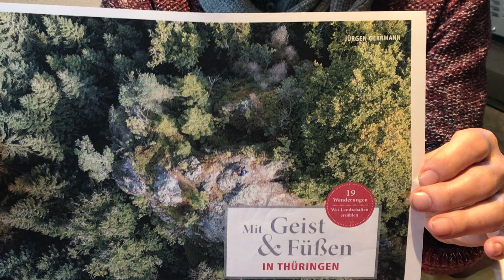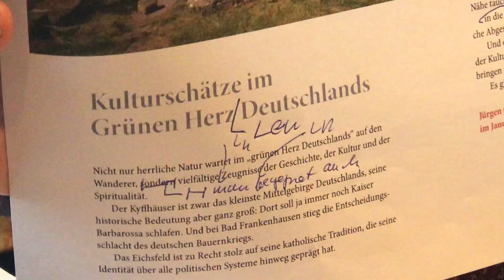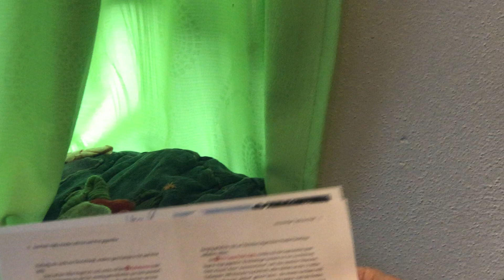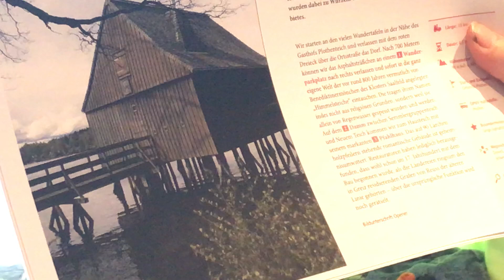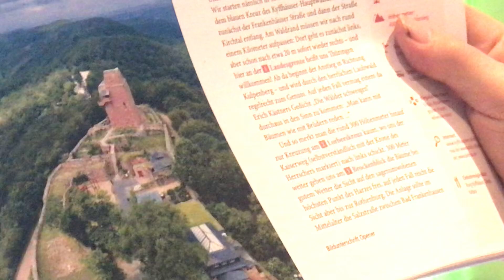"Mit Geist und Füßen in Thüringen": der Feinschliff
Nun wird es ernst, und jetzt geht es los: Der letzte Feinschliff wird an meinem Buch angelegt: Im März erscheint bei Belser "Mit Geist und Füßen in Thüringen". Was jetzt noch zu tun ist, erfahrt Ihr in diesem Video: